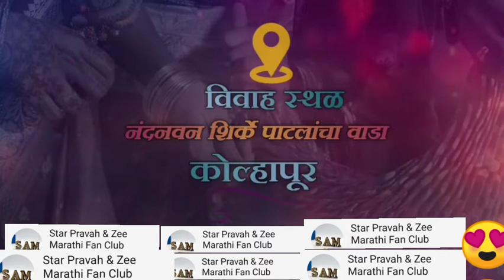जयदीप - गौरी विवाह सोहळा | स्नेह निमंत्रण | नक्की यायचं हं.